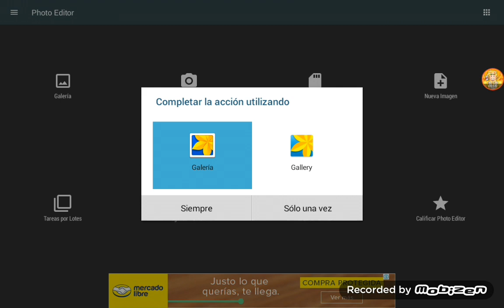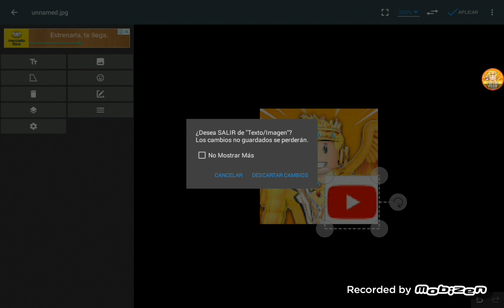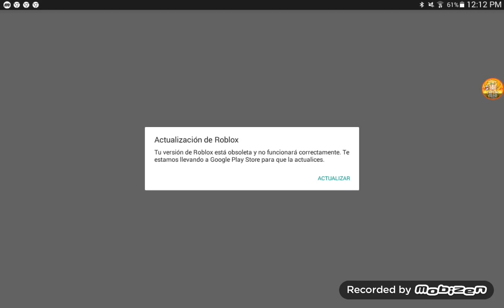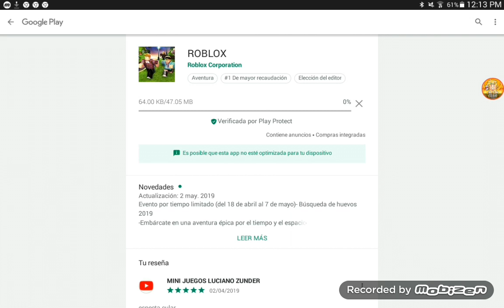COMO VERIFICAR TU CUENTA